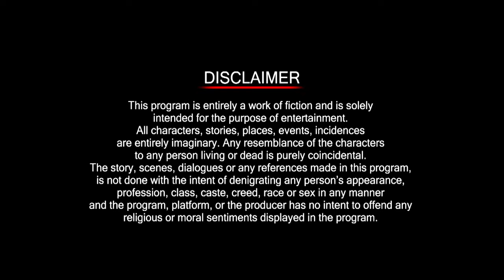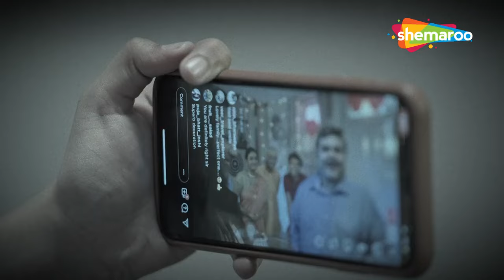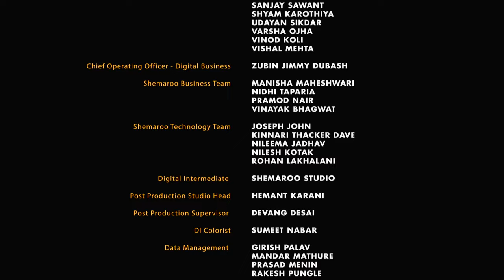Yamraj Calling 2 | Episode 1 Full | Gulabi Zindagi | Deven Bhojani | Nilam Panchal | Mazel Vyas